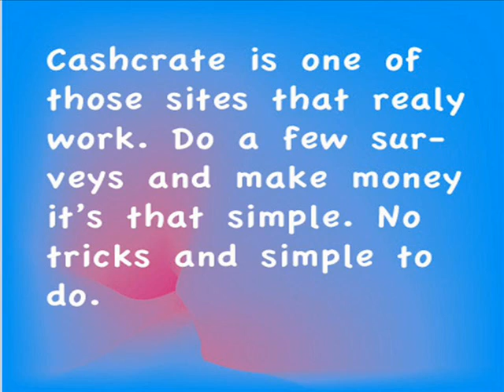Easy Money-CashCrate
What's the best way to get started?
After you sign-up, you'll be presented with a short message on how to complete offers along with a "fast-track", which is a list offers which you should complete right away because they are high paying and take little time to complete.

Are there any requirements for participation?
You must be atleast 13 years old. Members from the United States and other English speaking countries will have the most offers available to them, but members from other countries are welcome as well.